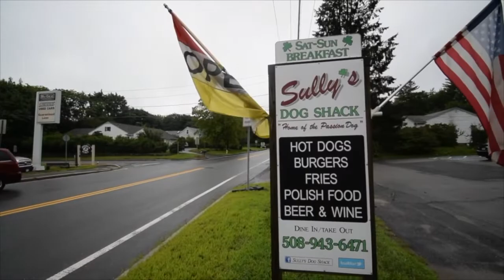Worcester Hotdog Safari 2018: Sully's Dog Shack!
2017 CHAMPIONS!